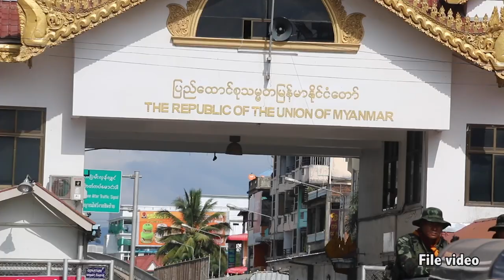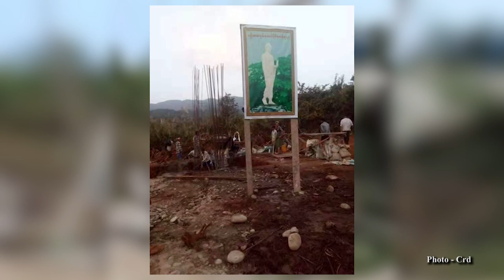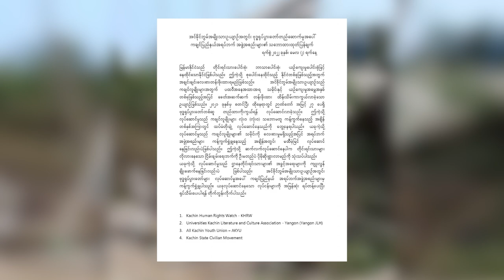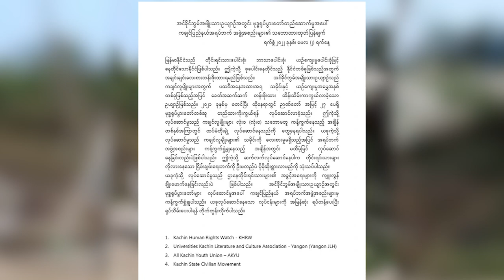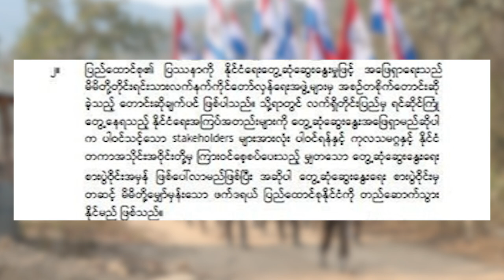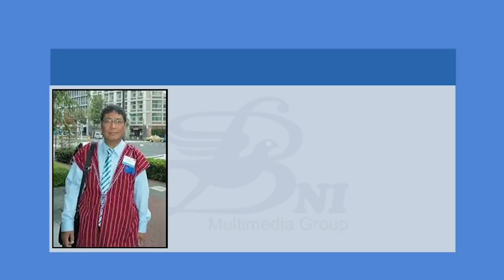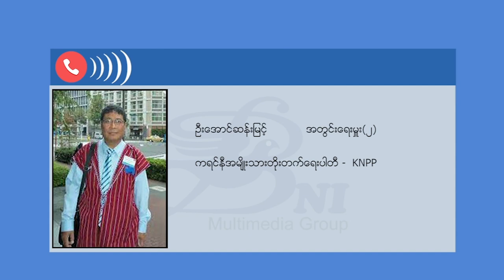တိုင်းရင်းသား ဘာသာ သတင်းအစီအစဉ် (၁၆ - ၅ - ၂၂)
ကချင်အမျိုးသားကွန်ဂရက်ပါတီ (KNC) ဥက္ကဋ္ဌကို ထပ်မံတရားစွဲဆို ခံထားရတဲ့အမှုနဲ့ ပတ်သက်ပြီး သက်ဆိုင်ရာကို ကန့်ကွက်စာတင်ထားပါတယ် ။

KNU- တပ်မဟာ ၅ နယ်မြေမှာ ဧပြီလတစ်လအတွင်း တိုက်ပွဲပေါင်း ၃၀၀ ကျော်ဖြစ်ပွားခဲ့ပြီး စစ်ကောင်စီဘက်က ၂၀၀ နီးပါးနဲ့ KNLA ဘက်က ၃ ယောက်ကျဆုံးခဲ့တယ်လို့ ဆိုပါတယ်။

စစ်မှန်တဲ့ ငြိမ်းချမ်းရေး ဆွေးနွေးပွဲ ဖြစ်လာဖို့ ဘာတွေ လိုအပ်သလဲ ဆိုတာ တိုင်းရင်းသား လက်နက်ကိုင်အဖွဲ့တချို့က ကြေညာချက်ထုတ်ပြန် ပြောဆိုလိုက်ပါတယ်။